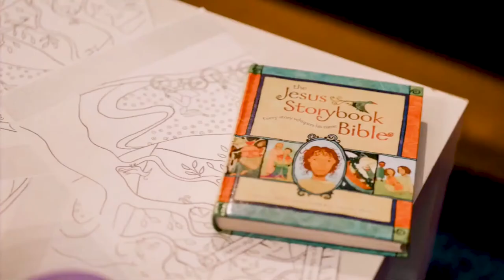"An Evening With..." Conversations at Movilla Abbey Church (sound restored)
"An Evening With..." Conversations at Movilla Abbey Church.

*** Apologies for the the loss of sound quality. We have done our best to restore this.***

This evening comes in response to requests we've heard as part of our ongoing discernment process about the future of Movilla. We have heard requests to hear from our denominational leaders and from those who have experienced life as a congregation that is both Methodist and Church of Ireland. Tonight our guests answer questions raised from our feedback forms.